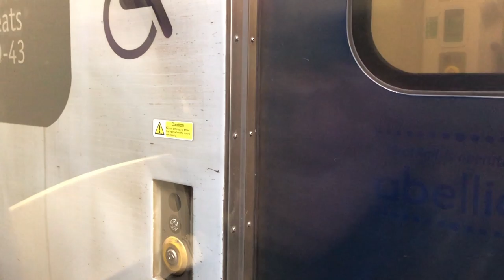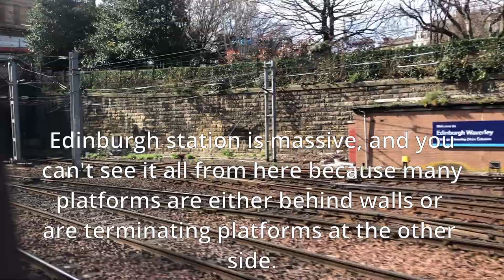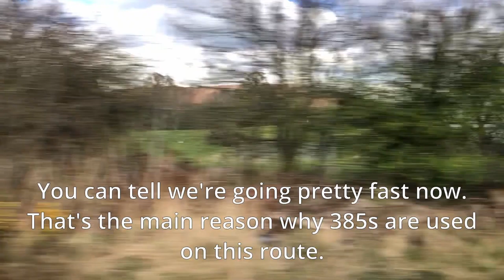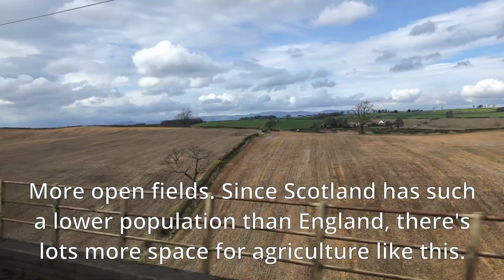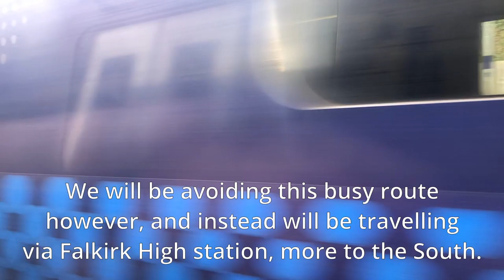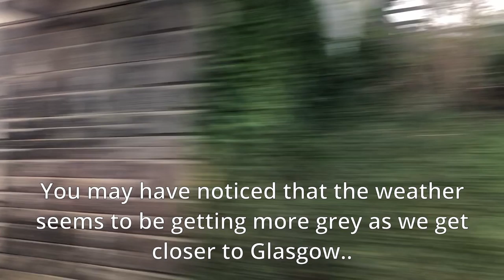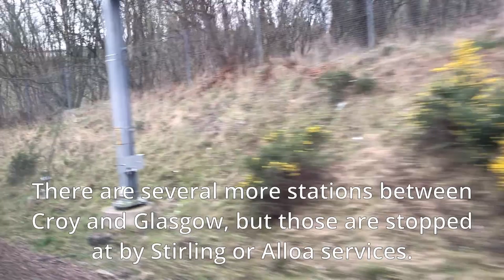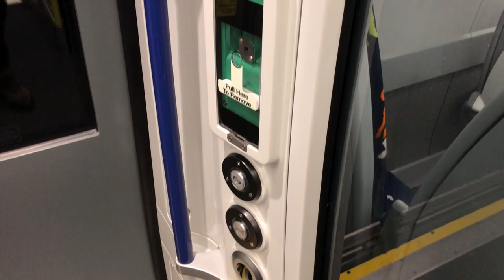Scotrail Class 385 Ride: Edinburgh to Glasgow Queen Street (High Level)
We're back with another journey video! Today we'll be taking a look at the Edinburgh to Glasgow Queen Street line via Falkirk High, approximately 45 miles in length, which is done by the train in about 55 minutes. This line is primarily operated by Scotrail Class 385 units, which have been developed by hitachi and are the newest units of the Scotrail fleet. Lets have a ride on them!